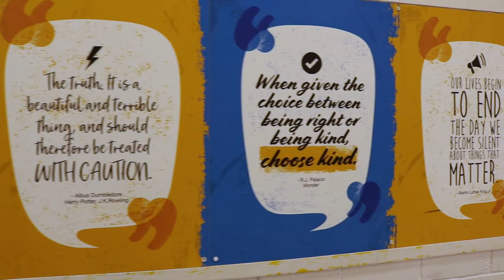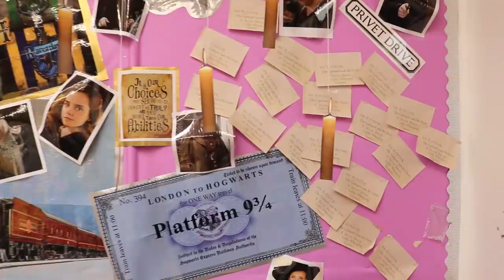Welcome to Ipsley